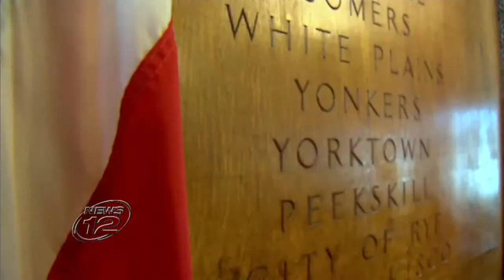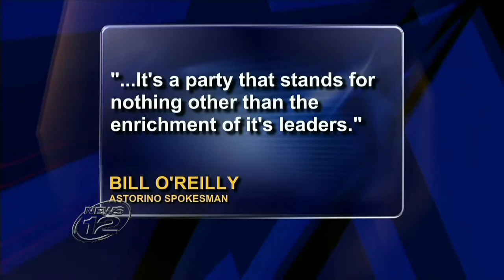Attorney Peter Tilem - Independence Party Cancels Enrollments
Tilem & Associates
188 East Post Road